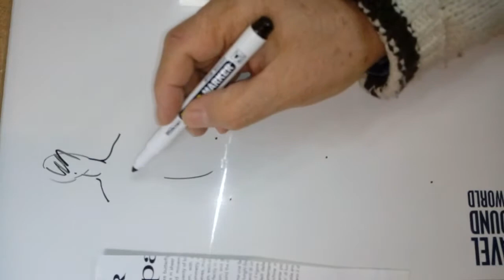패션일러스트[ Fashion Illustration ]....Fashion sketch drawing on a white tablet. ...화이트 보판에 그리는 패션스케치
패션일러스트[ Fashion Illustration ]. Fashion sketch drawing on a white tablet. ...화이트 보드판에 그리는 패션스케치

패션디자이너  드러잉 개인지도